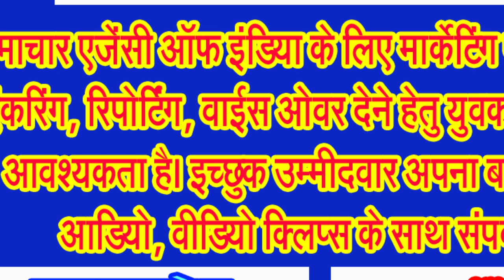पुराने कानूनों से गुलामी की आती थी बू, इन्हें किया था ब्रिटेन की संसद ने पारित : मुख्यमंत्री